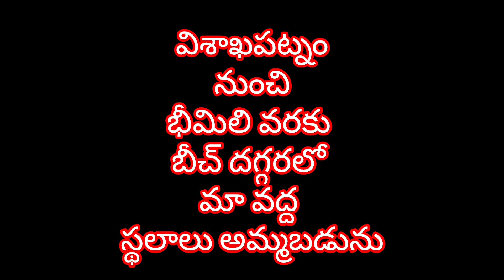Meeku Vizag lo ee area lo houses,flats,plots,residential commerical eevi kavalannaCALL US:9849815509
VIZAG LO EE AREA LO PROPERTIES HOUSES FLATS PLOTS RESIDENTIAL COMMERICAL
MEEKU AA AREA LO KAVALANNA
MAMALNI SAMPRADINCHAGALARU
FAKE VIDEOS NI BELIEVE CHEYADHU
GENUINE VIDEOS NE BELIEVE CHEYANDHI
MEEKU REALESTATE LO EE DOUBTS CLARIFICATIONS CONSULTANTION KAVALANNA
MAKKU CALL CHEYAGALARU
GOVT RATE ENQUIRY AND MANY MORE